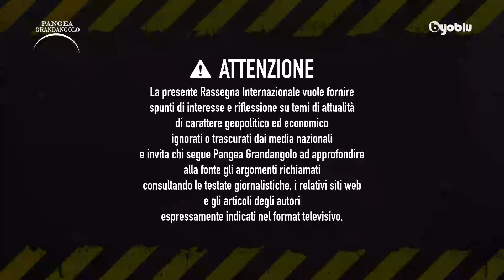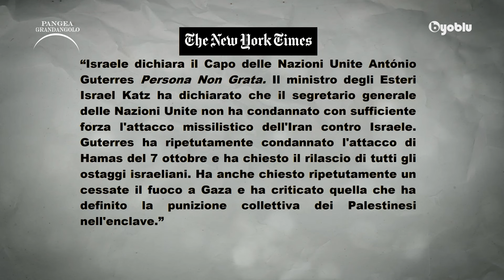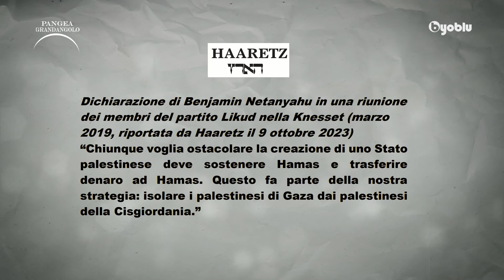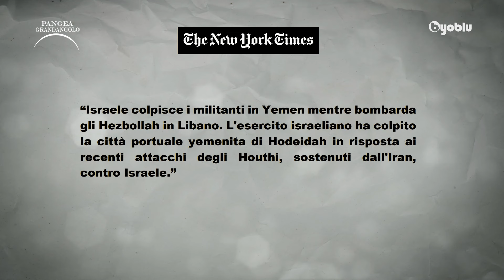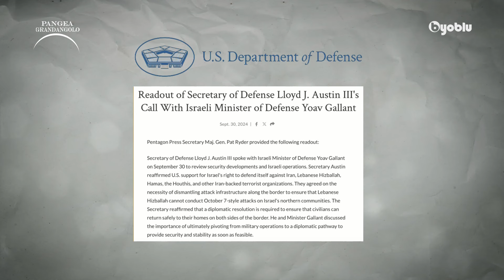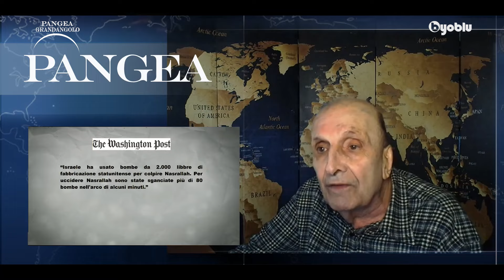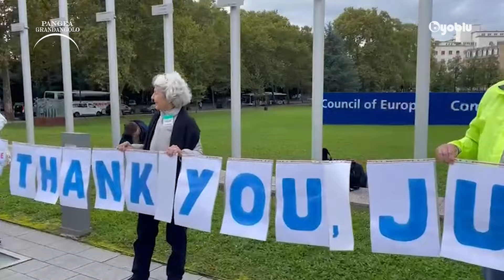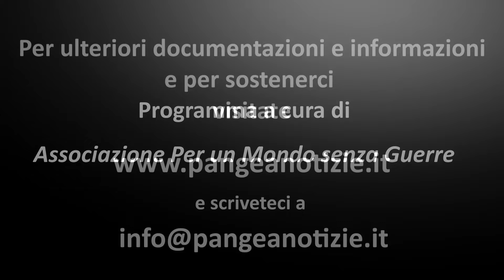Chi ha innescato la reazione a catena in Medio Oriente - 20241004 - Pangea Grandangolo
Centocinquantaseiesima puntata della trasmissione Pangea Grandangolo, la rassegna stampa internazionale di Byoblu, andata in onda sul canale tv Byoblu il 04/10/2024.
La CNN così descrive l’attacco missilistico iraniano a Israele: “L’Iran ha lanciato il suo più grande attacco di sempre contro Israele, lanciando 200 missili balistici in una raffica senza precedenti, in gran parte neutralizzata dalle difese israeliane con l’aiuto degli Stati Uniti. Una persona è stata uccisa nell’attacco.” Conferma così che quella iraniana è stata una azione dimostrativa con un effetto militare quasi nullo. Israele si prepara invece a una distruttiva “ritorsione” e dichiara il segretario generale delle Nazioni Unite Guterres “Persona Non Grata” perché “non ha condannato con sufficiente forza l’attacco missilistico dell’Iran contro Israele.”
Se Israele – giudicato dalla Corte Internazionale di Giustizia dell’ONU colpevole di genocidio contro i Palestinesi – può annullare ogni autorità delle Nazioni Unite di cui fa parte, se può proseguire impunemente il genocidio anche in Cisgiordania per cancellare definitivamente lo Stato Palestinese, ciò è dovuto al fatto che è sostenuto dagli Stati Uniti, dalla NATO e dalla UE nel quadro di una strategia concordata. Un anno fa, nella puntata sul 7 Ottobre intitolata “L’11 Settembre del Medioriente”, sostenevamo in base a precise documentazioni che si trattava di “uno scenario simile a quello dell’attacco terroristico a New York e Washington l’11 settembre 2001, operazione in realtà attuata dalla CIA (probabilmente con la partecipazione anche del Mossad) per fare da innesco alla guerra globale al terrorismo con l’invasione dell’Afghanistan e dell’Iraq e le successive guerre”.
Concludevamo quindi: “Qualcosa di analogo sta avvenendo oggi in Israele, il cui intero sistema di intelligence e difesa sarebbe stato colto di sorpresa dall’attacco di Hamas. Il fine strategico dell’operazione, sicuramente, non è solo quello di sterminare i Palestinesi e impadronirsi dei loro ultimi territori. È quello di innescare, mirando all’Iran, una reazione a catena di guerre in un Medioriente dove Stati Uniti, Israele e le potenze europee stanno perdendo terreno.” La reazione a catena è ormai avviata: Israele – armato e sostenuto principalmente dagli Stati Uniti, che dispiegano in Medioriente una crescente forza militare – non solo continua la distruzione della Palestina, ma estende la guerra al Libano, allo Yemen, alla Siria, all’Iraq. Obiettivo centrale resta l’Iran, oggi ancora più importante: entrato nei BRICS di cui fanno parte Russia e Cina, è oggi uno snodo fondamentale del Corridoio Nord-Sud realizzato dalla Russia in risposta al blocco dell’Occidente e, allo stesso tempo, uno snodo fondamentale della Nuova Via della Seta promossa dalla Cina. Gli Stati Uniti e le potenze europee, non avendo la capacità di contrastare con mezzi politici ed economici questi progetti che fanno vacillare la loro posizione dominante in una regione di importanza strategica, ricorrono alla guerra usando Israele come punta di lancia. Su tale sfondo assume ulteriore importanza l’intervento di Julian Assange al Consiglio Europeo a Strasburgo, di cui riferisce l’inviata Berenice Galli a conclusione di questa puntata.
Aiutaci a realizzare le puntate di Pangea. Solo le vostre donazioni ci sostengono, non abbiamo nessun finanziamento da partiti o organizzazioni.